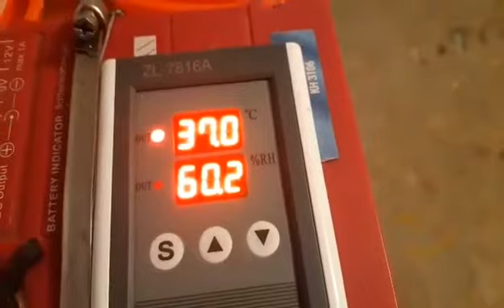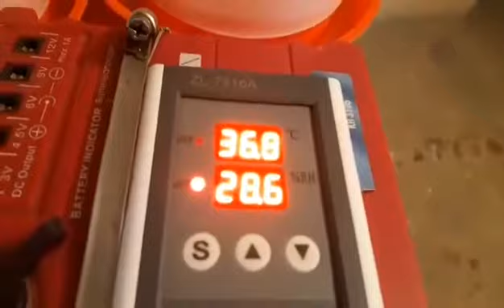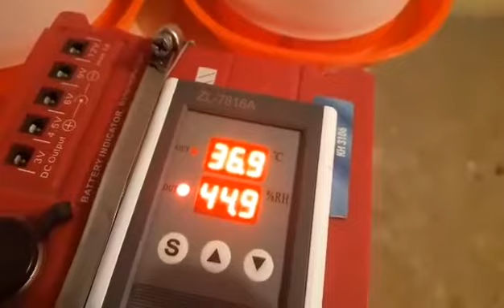تربية الدجاج البلدي 🐣 - مراقبة الفقاسة بعد 9 أيام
تفقيس بيض الدجاج في الفقاسة